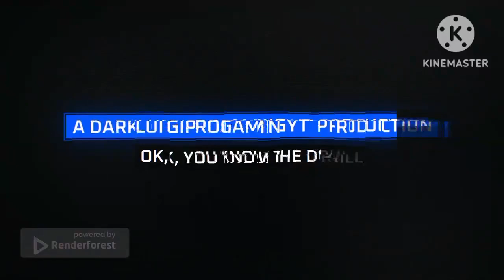Racing At The Streets Of Paris, France | Asphalt 9: Legends - DarkLuigiProGamingYT